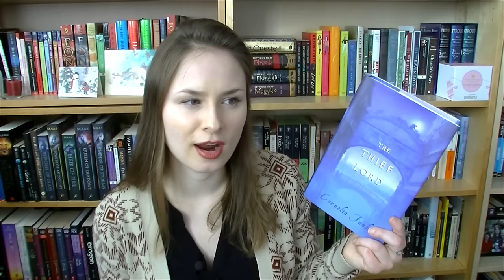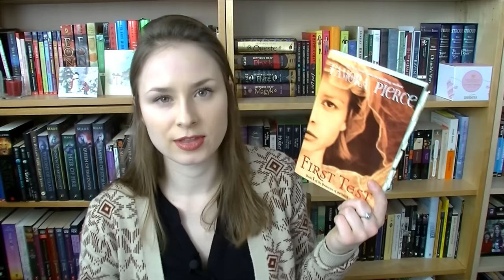T5W | Jan. 25 | Fave Underrated Reads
I share some underrated reads. :)